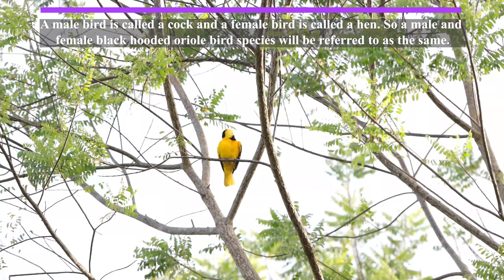Amazing Black-Hooded Oriole Facts | Black-headed Oriole sound| 4K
Scientific classification
Kingdom: Animalia
Phylum: Chordata
Class: Aves
Order: Passeriformes
Family: Oriolidae
Genus: Oriolus
Species: O. xanthornus

Binomial name
Oriolus xanthornus

The black-hooded oriole (Oriolus xanthornus) is a member of the oriole family of passerine birds and is a resident breeder in tropical southern Asia from India and Sri Lanka east to Indonesia.

It is a bird of open woodland and cultivation. The nest is built in a tree, and contains two eggs. Its food is insects and fruit, especially figs, found in the tree canopies where they spend much of their time.

Black-hooded Oriole is a common breeding resident of the country inhabiting forests, gardens and such wooded places from lowlands to mid hills. It feeds on fruits and insects by flying from tree to tree usually as pairs or as small family parties. The breeding season lasts from October to May.